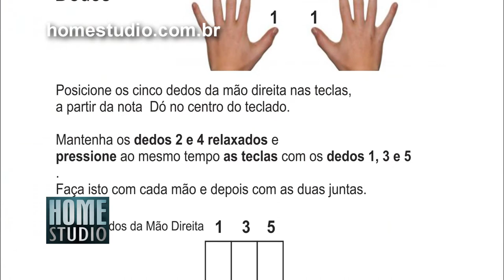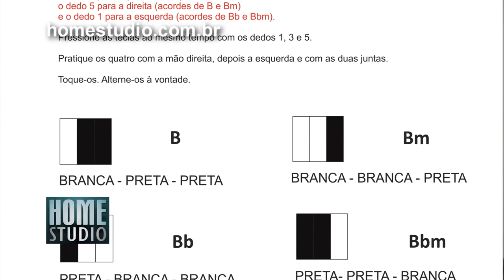HOME STUDIO - Curso de Teclado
Seja qual for o instrumento musical que você toque, ou mesmo que você não toque nenhum instrumento, o teclado é, de todas as ferramentas, a mais importante para a produção musical.

O curso de teclado do HOME STUDIO não pretende formar tecladistas profissionais, e sim deixar o produtor musical apto a usar o seu controlador na produção dos seus arranjos.

Com um método totalmente visual, os acordes são de fácil memorização e você, em pouco tempo, poderá tocar as harmonias da MPB, do jazz, do rock e do pop fazendo baixos e ritmos com esses acordes.

Um curso em três meses para os iniciantes no teclado se familiarizarem com os acordes e ritmos da música popular e começarem a produzir com o controlador MIDI.

O curso inclui práticas com músicas do jazz, da MPB, do rock e do pop e leitura de cifras, com exercícios práticos com acordes, ritmos e baixos em todos os tons e noções básicas de teoria musical, percepção, harmonia, arranjo e tecnologia musical.

O curso é para iniciantes ou instrumentistas sem experiência com o teclado popular. Inclui uma apostila com todas as aulas e exercícios.

Venha fazer o curso de teclado do HOME STUDIO.

com Sergio Izecksohn

Para começar a produzir com o controlador

HOME STUDIO - Escola de Produção Musical
Desde 1994